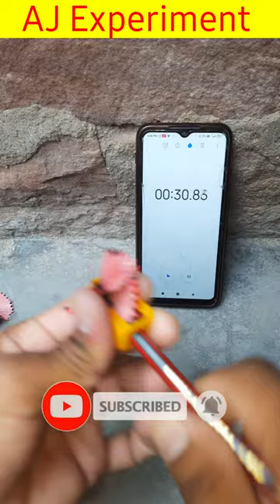Pencil Sharpener challenge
1:Fact
2:Facts
3:amazing facts
4:fun facts
5:interesting facts
6:food challenge
7:Challenge
8:pencil sharpener review
9:24 hours
10:best pencil sharpener
11:pencilmation
12:24 hours challenge
13:funny cartoon
14:pencil sharpeners
15:challenges
16:24 hour challenge
17:Pencil Sharpener challenge
18:funny animation
19:animated cartoon
20:animated short films
21:pencilmate
22:pencil animation
23:ross bollinger
24:animated cartoons characters
25:pencilmation cartoons
26:stick figure animations